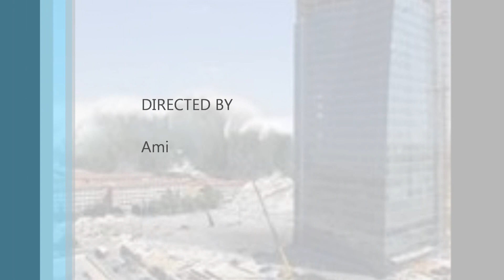Sharon's Gate - Red Velvet Chairs (Fan made video)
ALL MUSIC AND LYRICS IS OWNED BY SHARON'S GATE ( E. Bates, G. Handrea) all other pictures I do not own and thank those who uploaded them 3